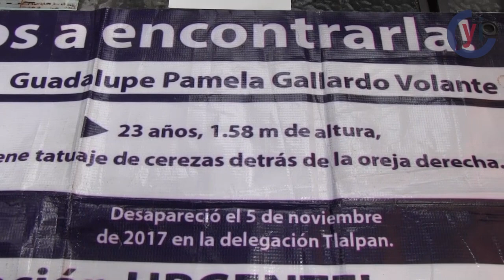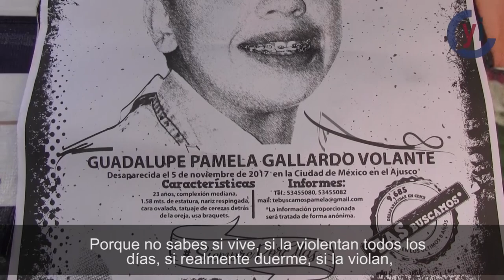Desapariciones forzadas, sin solución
En el Día Internacional de las Desapariciones Forzadas, las autoridades mexicanas siguen sin trabajar por encontrar a quienes no han vuelto a casa, entre ellos Pamela Gallardo Volante de 23 años.